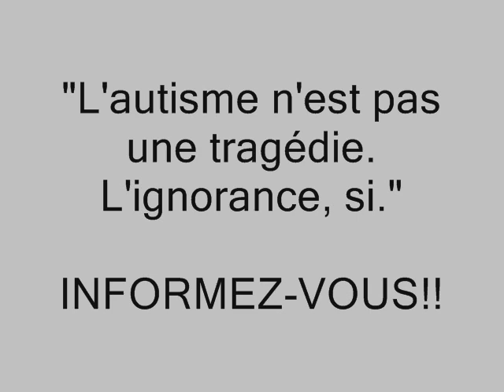Bonus : top 10 des réactions les plus stupides face à une personne autiste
Diagnostiquée par le Centre de Ressources Autisme de ma région avec le syndrome d'Asperger à l'âge de 27 ans, je n'ai de cesse depuis d'informer sur ce syndrome. Cette vidéo bonus vient en complément des articles que je publie sur le blog emoiemoietmoi‧over-blog.com.

Bon visionnage!